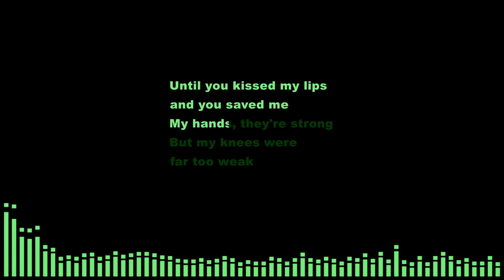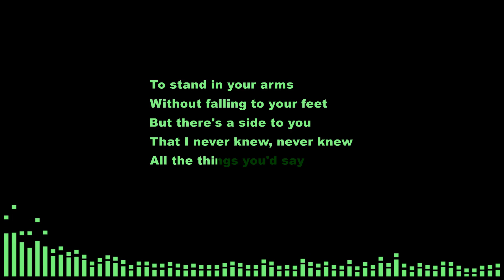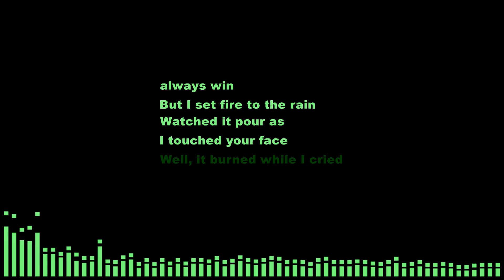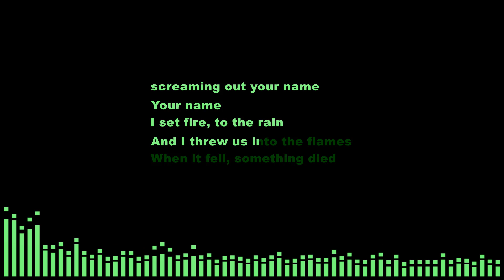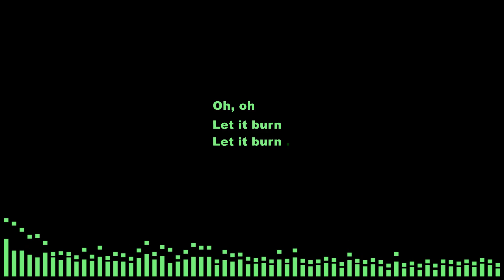Adele - Set Fire To The Rain (Karaoke Male Key Piano) Lower/Higher/Female By @yogdaftary​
Adele - Set Fire To The Rain Karaoke Male Key Piano. Karaoke Lower Key Male,Lower/Higher/Female
Welcome To Official Lyrics Karaoke . Adele - Set Fire To The Rain Karaoke Instrumental With Lyrics, Adele - Set Fire To The Rain (Karaoke Lower Key female), Adele - Set Fire To The Rain Piano, Adele - Set Fire To The Rain lyrics, Adele - Set Fire To The Rain letra, Adele - Set Fire To The Rain Instrumental, Adele - Set Fire To The Rain, Set Fire To The Rain - Adele. (Instrumental Karaoke Lyrics With Backing Vocals). Karaoke with lyrics sing along of “Set Fire To The Rain” by Adele from Official Lyrics Karaoke You tube Channel. We are making karaoke instrumental using VST Instruments like Acoustic, Piano, Guitar etc. Karaoke is available in lower key - higher key - male key - female key scale or pitch, What ever you say.

If you are not comfortable with scale of Bbm, then we are providing all range of keys. Links are bellow:

Adele - Set Fire To The Rain Instrumental, Lyrics Karaoke, Adele - Set Fire To The Rain Karaoke, Lower Key Instrumental Acoustic Karaoke Female, Instrumental Lower key, Karaoke Higher Key Instrumental,
Adele - Set Fire To The Rain (Lyrics Karaoke)
Adele - Set Fire To The Rain Karaoke Instrumental,
Adele - Set Fire To The Rain Instrumental Karaoke,
Adele - Set Fire To The Rain Karaoke,
Adele - Set Fire To The Rain Karaoke Lower Key,
Adele - Set Fire To The Rain Karaoke Higher Key,
Adele - Set Fire To The Rain Karaoke Guitar,
Adele - Set Fire To The Rain Karaoke Piano,
Adele - Set Fire To The Rain Karaoke Acoustic,
Adele - Set Fire To The Rain Karaoke Lyrics,
Adele - Set Fire To The Rainu Cover,
Adele - Set Fire To The Rain Cover Female Key,
Adele - Set Fire To The Rain Cover The Voice,
Adele - Set Fire To The Rain Karaoke Male Key,
Adele - Set Fire To The Rain Karaoke Female Key,

Presenting, Adele - Set Fire To The Rain Karaoke & Adele - Set Fire To The Rain Instrumental. Karaoke is made by VST Instruments Like Acoustic, Piano, Guitar Covered With Lyrics. Karaoke Is clean & it have no backing vocals. Its not in lower Key (male key) nor higher key . Its original key scale backing track. You can sing this karaoke any were like live concerts, party, music festival, musical programme, sing in car and make it Carpool Karaoke of Stuck On You by giving different reactions.
Someone Likes Acoustic Cover Karaoke, Some Of Piano Cover Karaoke, Some Of Guitar Karaoke. So i tried it to make this karaoke including all -acoustic guitar & piano instruments in one track. You can make it for your cover songs using this karaoke if you like. Love to sing karaoke of Adele - Set Fire To The Rain?

00:23 - I let it fall, my heart
00:50 - To stand in your arms
01:03 - All the things you'd say
01:13 - But I set fire to the rain
01:36 - I could stay there
02:05 - But I set fire to the rain
02:23 - I set fire to the rain
02:43 - That heart you caught must be waiting for you
03:11 - screaming out your name
03:31 - The last time
04:00 - Let it burn